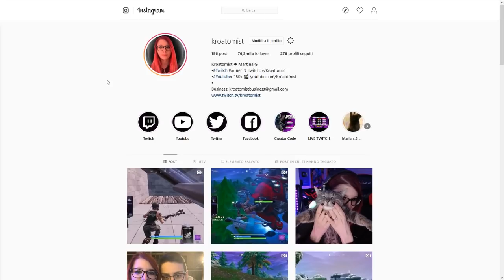TORNEO PRO PLAYERS! UCCIDIAMO MR SAVAGE E ATLANTIS MAGIN - FORTNITE ITA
Ed ecco a voi LA PARTITA migliore che io abbia mai fatto in competitive, dove abbiamo incontrato SOLO ed esclusivamente pro player EUROPEI. Per altro ci siamo qualificati alle finali del torneo con ben 200 punti tondi tondi!

►PERIFERICHE
Mouse   ► ASUS ROG Gladius II